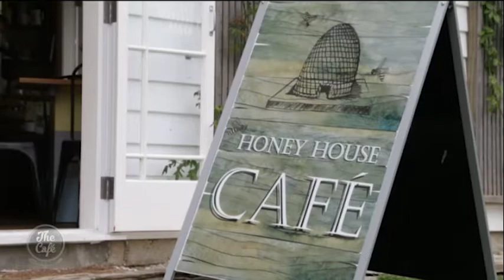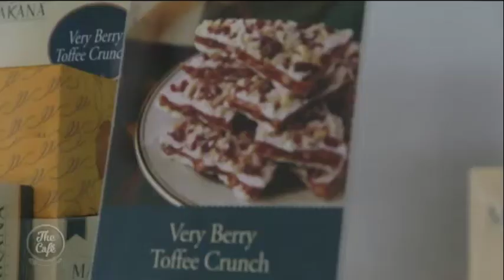Family attractions in Kerikeri with Debbie Griffiths